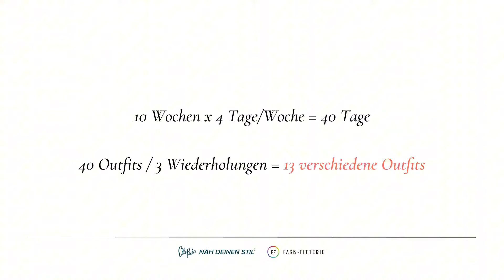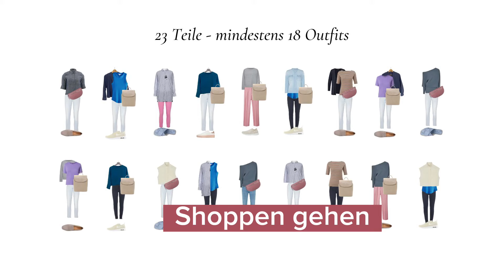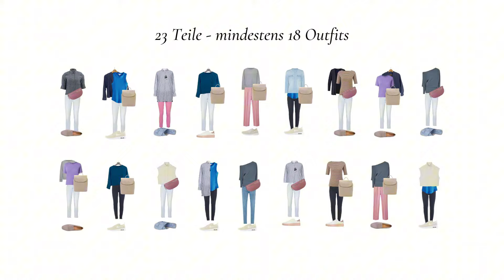Wieviele Outfits sind genug? Mit einfacher Rechenformel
Wusstest du, dass du berechnen kannst, wie viele Outfits du wirklich brauchst? Und dass dich das Ergebnis entlasten könnte? In diesem Video stelle ich dir die Formel vor, mit der dein “Oh Gott ich habe nichts anzuziehen” sofort beruhigen kannst.

Die Idee zu dieser Formel habe ich bei @wonderwardrobe kennengelernt.

📩 Melde dich unverbindlich für die Warteliste für den Capsule Wardrobe Kurs Frühling 2025 an

👚 Du bist dir unsicher was dir steht?